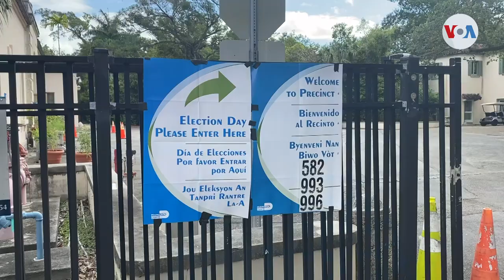Se realizaron las elecciones primarias en el Estado de Florida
El martes 16 se realizaron las primarias en el estado de Florida y Joe Biden cuenta con más del 60% de los votos computados. Una victoria que lo acerca más a la nominación del partido demócrata para contender por la presidencia en noviembre.

¡Visítenos!